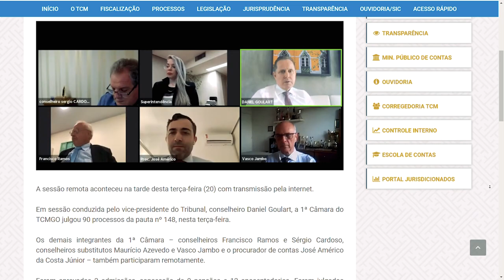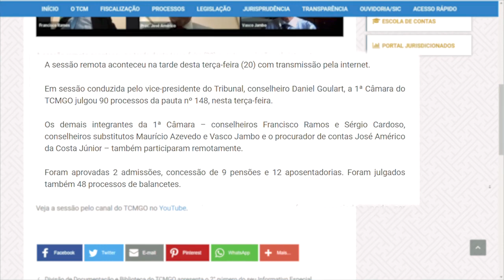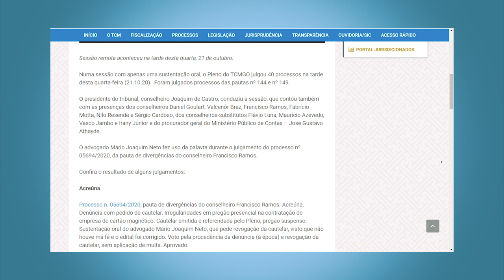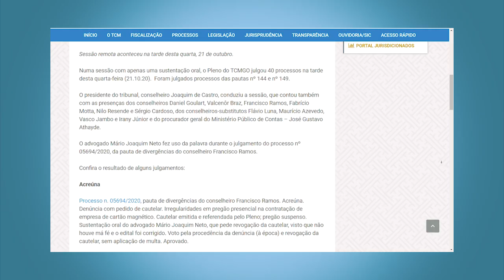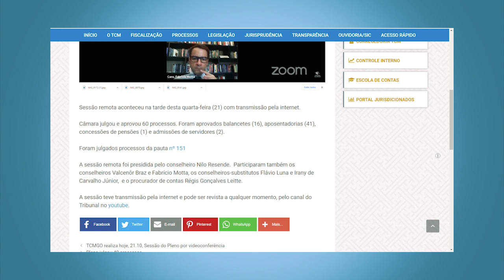TCM Noticias 75